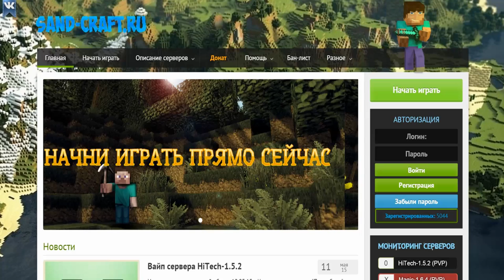Minecraft: Летняя авантюра #13 - "Невероятный" данж (RPG, Tropicraft) | Игра с подписчиками